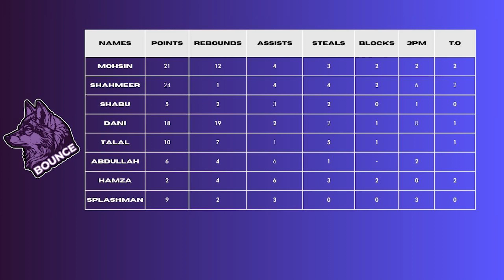SHAHMEER WITH SIX 3 POINTERS! BOUNCE VS CHECKMATE - FULL HIGHLIGHTS - SEASON 5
After a shaky start Bounce finally getting back into it by totally dominating the Checkmate team with a 44 point lead victory!